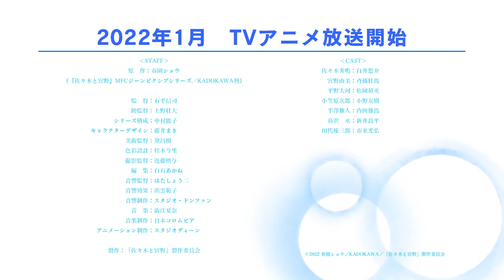Sasaki and Miyano - Official Trailer | sasaki to Miyano Trailer | AnimeFlow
はじまりは、憧れだった―。 「だれかを好きになること」を応援してくれる爽やか青春 男子高校生LIFE！ TVアニメ「佐々木と宮野」2022年1月放送開始！

Sasaki and Miyano Official Trailer

Scheduled for January 2022!

STORY:
Yumi Miyano, a rotten boy with a complex female face,
One summer she encounters a fight in the school.

When she dared to get into her stop
It was her who held Miyano's shoulders and headed for her
It was her slightly bad senior, Hidenari Sasaki.

Since then, Miyano has been loved by Sasaki for some reason.
She was told, "Lend me her favorite manga"-!?

And Sasaki tells Miyano, who talks about BL with her eyes shining.
She is attracted little by little ...

STAFF:
Original: Harusono Show
("Sasaki and Miyano" MFC Jiton Pixiv Series / Kadokawa Shoten)

Director: Shinji Ishihira
Assistant Director: Grand Ueno
Yoshiko Nakamura
Character design: Maki Fujii
Art Director: Masaki Mayuzumi
Color setting: Imazato Katsuragi
Cinematographer: Shinyo Kondo
Edit: Akane Shiraishi
Sound Director: Shoji Hata
Sound effect: Noriko Izumo
Sound production: Studio Don Juan
Sam: Kana Shibue
Nippon Columbia: Nippon Columbia
Animation production: Studio Dean
Production Committee: "Sasaki and Miyano" Production Committee

CAST:
Hidenari Sasaki: Yusuke Shirai
Yumi Miyano: Soma Saito
Okawa Hirano: Yoshitsugu Matsuoka
Jiro Ogasawara: Yuki Ono
Masato Hanzawa: Yuma Uchida
Kuresawa 丞: Ryohei Arai
Gonzaburo Tashiro: Mitsuhiro Ichiki

The Official Channel of AnimeFlow人多

AnimeFlow人多 brings you the latest Anime News, Anime Trends & Anime Trailers Anime Openings and Endings, AMVs etc. directly from Japan!